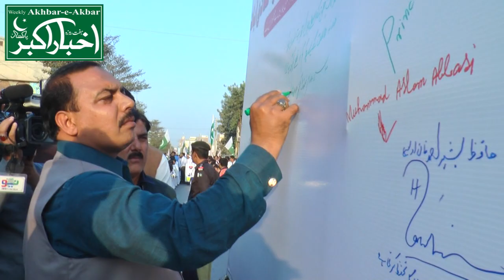Program 18 November 2016 Salgira SadiqAbad